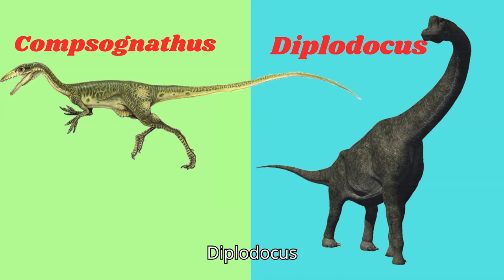Dinosaurs for kids🦖🦕dinosaur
In this video I have shared  Dinosaurs name in English with pictures. This video will help you to enhance your vocabulary list.